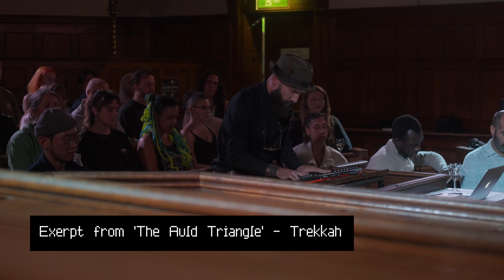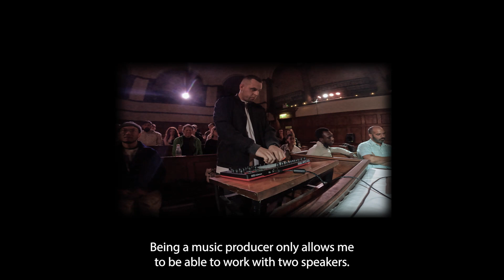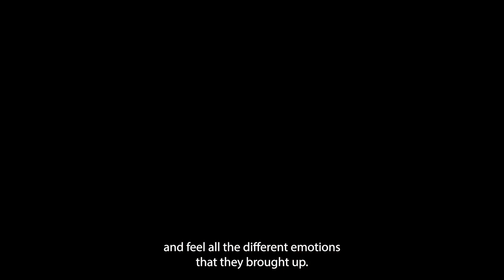The Sound Experience Presents: Ingenuity - A Sonic Art Exploration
Working in partnership with Nottingham C.A.N, Phlexx Records, and the National Justice Museum, the project was Inspired by and part of the njmingenuity exhibition, an exhibition coproduced alongside people living in prison.

Exploring and capturing the sonic qualities of the historic National Justice Museum the project challenged four sound producers to showcase a range of acoustic sounds via sound installations in cells of the museum and then host an evening performance in the courtroom presenting a range of sonic compositions diffused over a multi-channel speaker system

Sound Artists: Princess Trium | Frost | Guohan | Trekkah